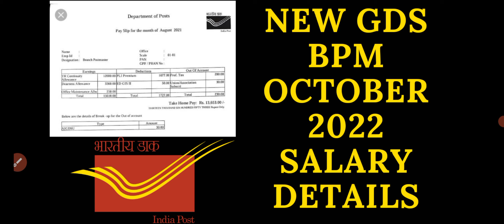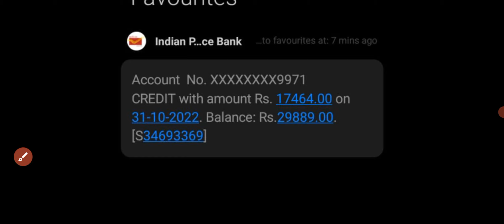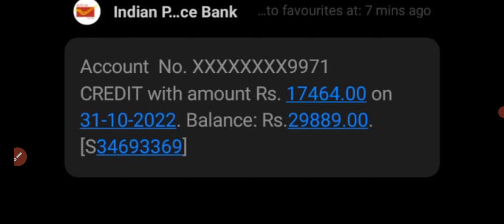GDS BPM OCTOBER SALARY SLIP 2022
HELLO EVERYONE

HOPE MY VIDEO IS REALLY HELPFUL FOR ALL CANDIDATES WHO ARE WAITING FOR FIRST MONTH SALARY💸

GDS
GDS 2022
GDS BPM
GDS BPM 2022
GDS ABPM
GDS ABPM 2022
GDS salary
GDS salary 2022
GDS BPM salary
GDS BPM salary 2022
GDS abpm salary
GDS abpm salary 2022
GDS first month salary
GDS BPM first month salary
GDS first month salary 2022
GDS BPM first month salary 2022
GDS ABPM first month salary
GDS ABPM first month salary 2022
GDS salary slip
GDS salary slip 2022
GDS first month salary slip
GDS first month salary slip 2022
GDS BPM first month salary slip
GDS BPM first month salary slip 2022
GDS ABPM first month salary slip
GDS ABPM first month salary slip 2022

GDS BPM salary October 2022
GDS salary October 2022
GDS ABPM salary October 2022
GDS October salary
GDS BPM OCTOBER SALARY
GDS ABPM October salary
GDS salary 2022
GDS BPM ki training
GDS BPM traning letter
GDS BPM joining letter in Ludhiana
GDS BPM joining letter
GDS medical test
GDS medical process
GDS medical leave
GDS medical certificate
GDS medical facility
GDS mein medical kaise hota hai
post office GDS medical test
GDS media
GDS joining process
GDS joining time
GDS join or not
gds result Assam
GDS result uttarakhand
GDS result 2022 Assam
GDS result kaise check kare
GDS news latest
GDS result
GDS result 2022 Punjab
GDS result 2022 Tamil
GDS result 2022 Telugu
GDS result 2022 Delhi
GDS result update 2022
GDS result CUTOFF
GDS result uttarakhand 2022
GDS result up
GDS form fill up online 2022
GDS form fill kaise bhare
GDS form
GDS form edit kaise kare
GDS form Mai cgpa kaise bhare
GDS form correction
GDS form Mai correction kaise kare
GDS Fifth merit list 2022
GDS Fifth shortlist
GDS fifth list
GDS Fifth shortlist 2022
GDS Fifth list 2022
GDS second shortlist 2022 Bihar
GDS second shortlist 2022 Maharashtra
 GDS second shortlist 2022 Punjab
 GDS second shortlist 2022 Uttarakhand
GDS second shortlist 2022 Odisha
GDS second shortlist 2022 Uttar Pradesh
GDS second shortlist 2022 West Bengal
GDS second shortlist 2022 Tamil Nadu
GDS second shortlist 2022 Telangana
GDS second shortlist 2022 North East
GDS second shortlist 2022 Delhi
GDS second shortlist 2022 Madhya Pradesh
GDS second shortlist 2022

regards @Sejaldishawer @IndiaPostOfficeGDSCORNER